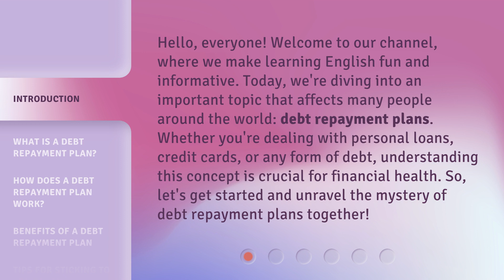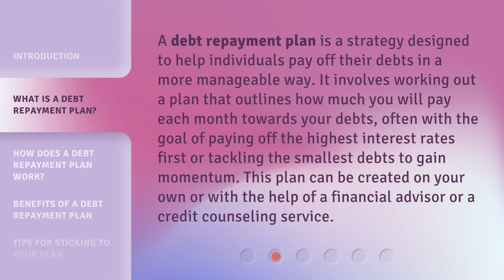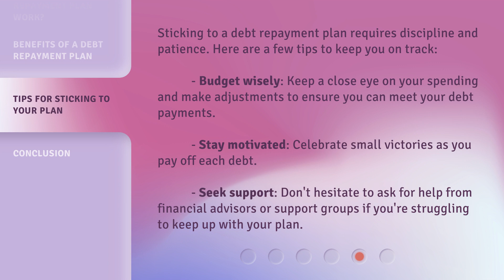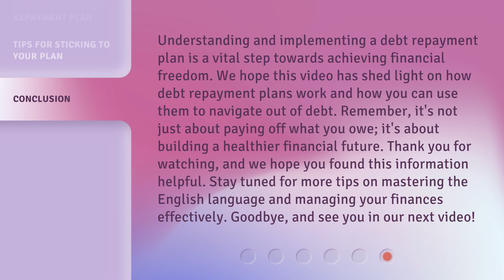Mastering Financial Freedom: Understanding Debt Repayment Plans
Unlocking Financial Freedom: Debt Repayment Mastery • Learn how to take control of your finances and achieve financial freedom by mastering debt repayment plans. Take the first step towards a debt-free future today!

00:00 • Introduction - Mastering Financial Freedom: Understanding Debt Repayment Plans
00:39 • What is a Debt Repayment Plan?
01:08 • How Does a Debt Repayment Plan Work?
01:51 • Benefits of a Debt Repayment Plan
02:29 • Tips for Sticking to Your Plan